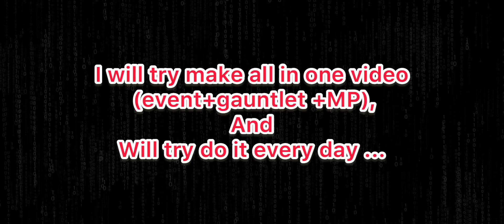Asphalt 8 - Session [1] | K. Jesko MP ~ Gauntlet + Event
all you need here😁
Let enjoy to end video🤗